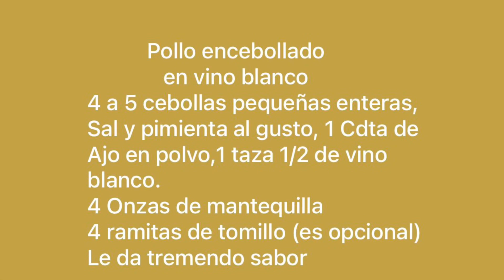Pollo con cebollas y vino blanco.Chicken with onion and wine.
Esta receta es exquisita en pocos minutos  puedes disfrutar de un gran  almuerzo o cena , donde el sabor va a ser la principal pieza y está va a darlo la mantequilla! Donde aproximadamente su tiempo de cocción va ser de 35 a 40 minutos, sigue paso por paso el vídeo .Te digo algo ES DELICIOSO 😋 LISTO ✅ @saboresconlucia7759